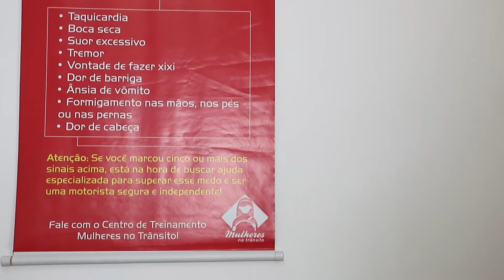MULHERES NO TRÂNSITO SÃO PAULO, EMPRESÁRIOS DE SUCESSO